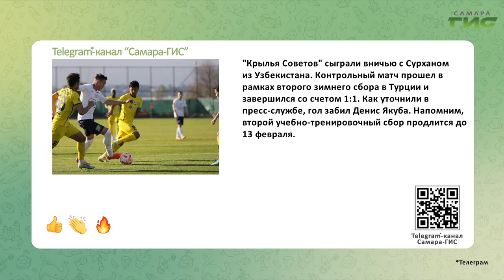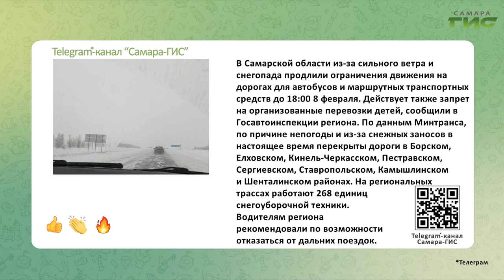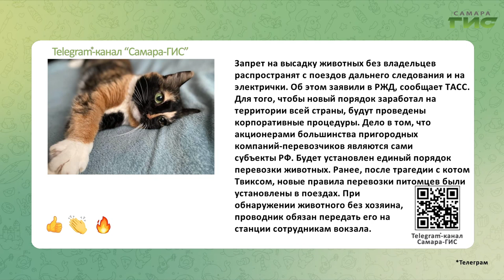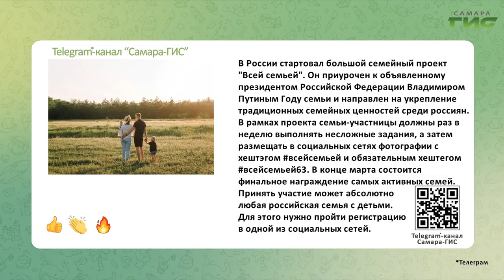Telegram-канал "Самара-ГИС": быстрые новости